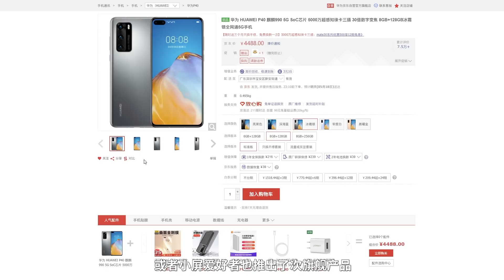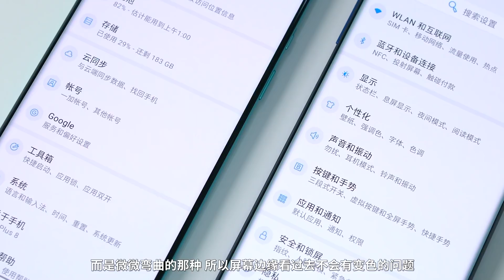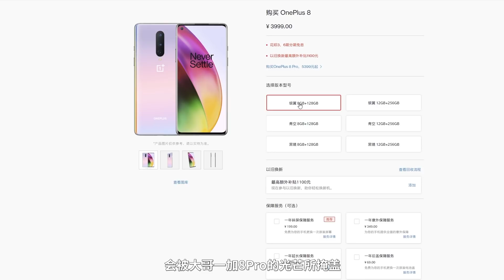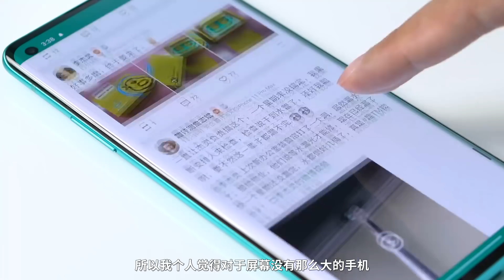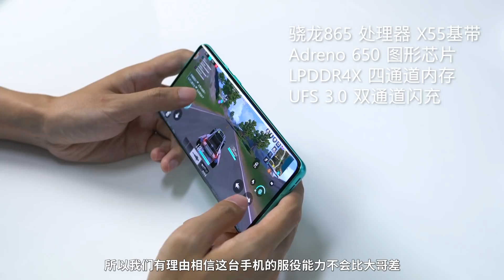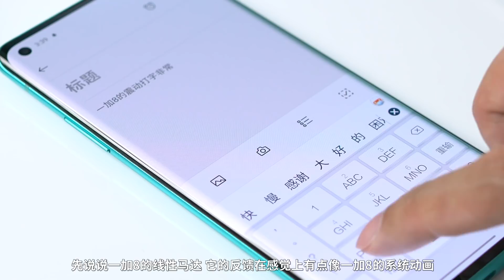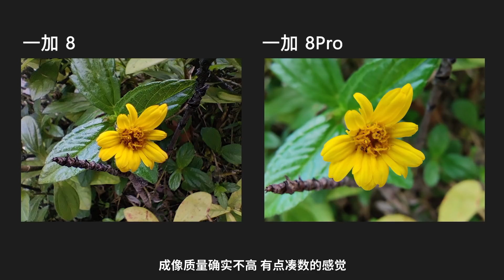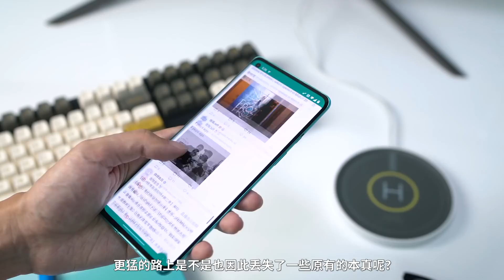被低估的轻薄旗舰？一加8体验 | OnePlus8 Review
【轻电科技】如今上半年的安卓旗舰手机各家都已经亮相了，尽管这些产品每一个都非常强悍，也很有特点，但是因为它们堆料非常猛，所以重量都不轻，这让对于小屏情有独钟的我不免有点失望，难道就没有一款小屏安卓旗舰像iPhone 11 Pro那样水桶吗？直到今天我用上了一加8，说实话，我真的很后悔没有第一时间购买它，因为经过了这几天的使用，我发现它真的是一台被低估的小屏旗舰手机。